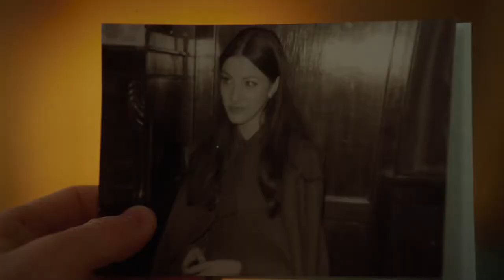RUBY'S CHOICE - trailer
RUBY'S CHOICE - to be dated 2022
An uplifting, emotional journey of three generations of inspiring women.
Starring two-time Golden Globe Winner Jane Seymour OBE and two-time AACTA Award Winner Jacqueline McKenzie; Ruby’s Choice is an uplifting story that follows the journey of three inspiring Australian women, and teaches us that people living with Dementia can still offer a wonderful and meaningful contribution to our lives.